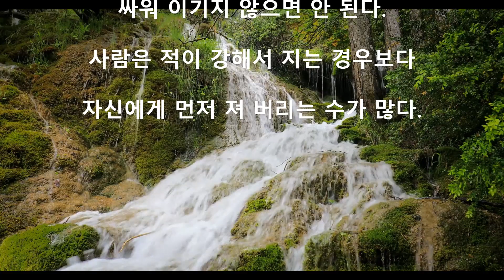지혜의 한마디 59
@지혜의 한마디